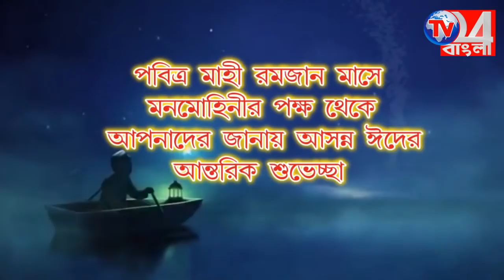কেন্দ্র বাহিনীর জওয়ানদের হাতে মার খেলো সিভিক ভলেন্টিয়ার